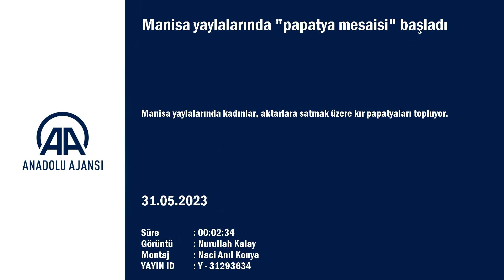MANISA YAYLALARINDA PAPATYA MESAISI BASLADI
Manisa'da papatya mesaisi başladı